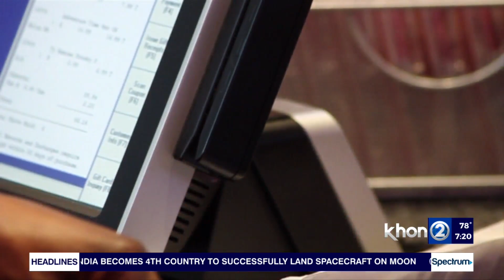Debt and credit score companies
American consumers hold more than $16 trillion of debt, which adds up to a mountain of cash owed. Many consumers turn to debt and credit repair companies, and many of them leave the consumer worse off than when they started.